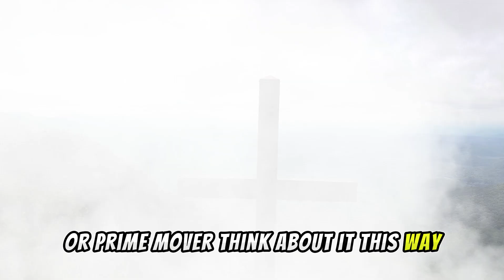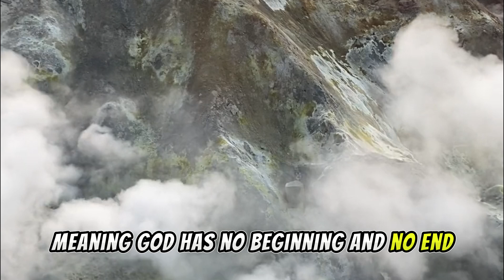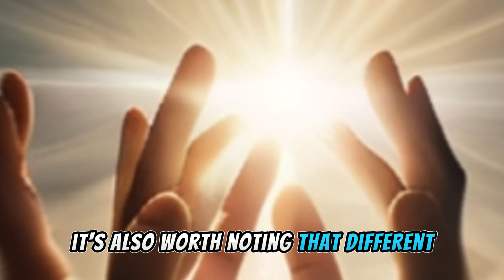If God Created Us, Then Who Created God? The Ultimate Answer Explained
Have you ever wondered, "If God created us, then who created God?" In this video, we explore this profound question and provide the best answer from theological and philosophical perspectives. Join us as we delve into ancient texts, scholarly interpretations, and logical reasoning to understand the nature of God's existence. This is a must-watch for anyone curious about the origins of divine creation and the deeper questions of faith.